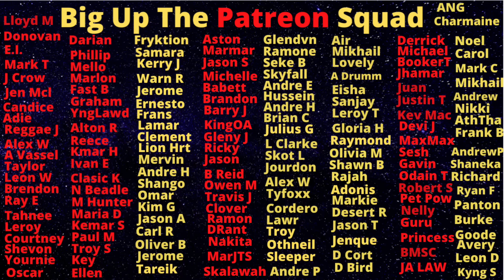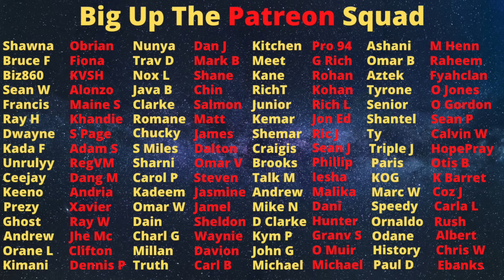Andrew Holness Says "Enough is Enough" With Gangs.......... We Don't Believe Youuuuu